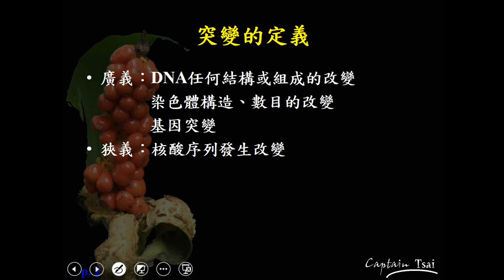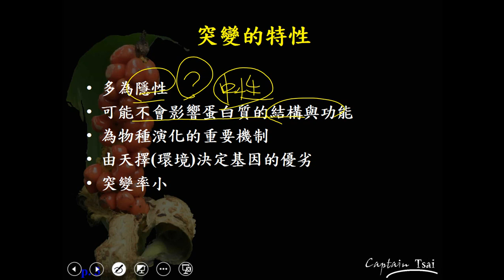11001選修生物一ch4 4 01突變的定義(一恭)